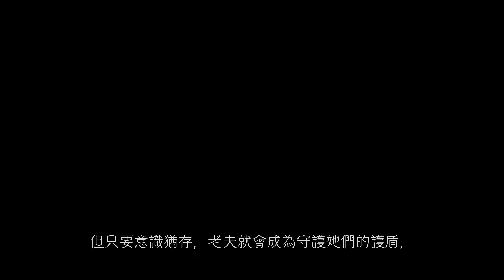Ender Lilies Gameplay--10(3) |MVP